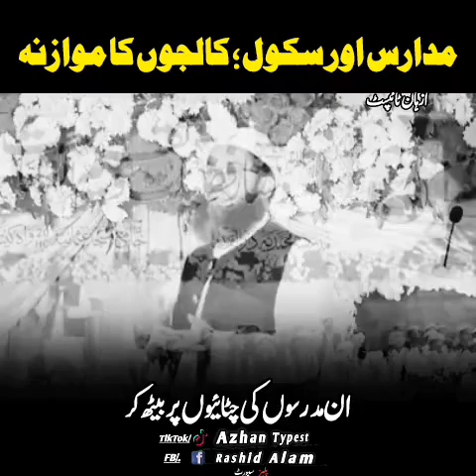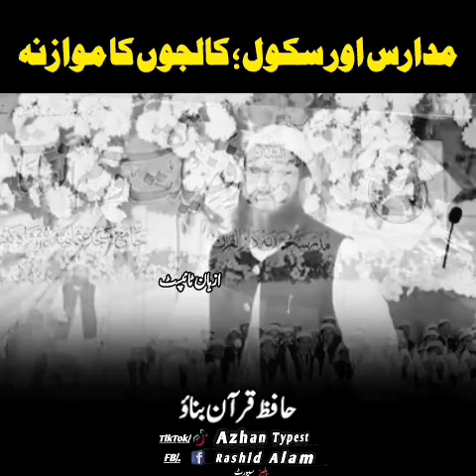Muddaris Gornament Fazl urhman Muneer rhnam